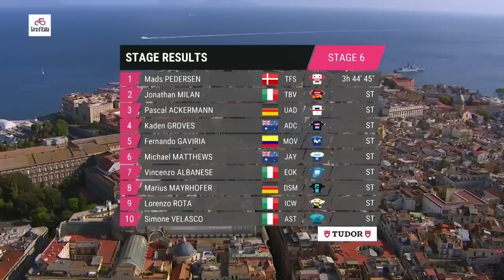Giro d’Italia 2023 Highlights - Tappa 6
Un'altra giornata di volate, con il gruppo che si dirige verso Napoli nella sesta tappa. Si tratta di un percorso di 162,2 km di andata e ritorno intorno al Vesuvio, con due salite classificate - Valico di Chiunzi (cat. 2) e Picco Sant'Angelo (cat. 3) - prima di un lungo tratto prevalentemente pianeggiante lungo la costa fino all'arrivo a Napoli.